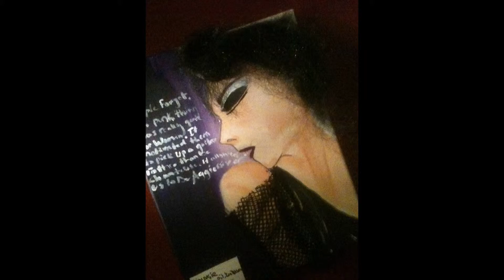C13: Queens of Rock ~ Event Video (2015)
Our art show with the Midtown Moxies.